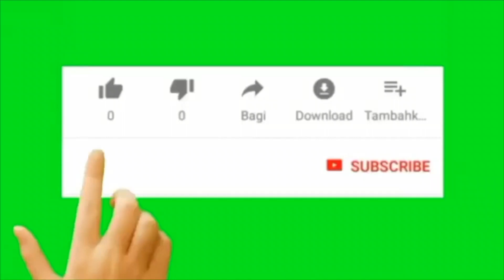Everton v. Wolves I Frank Lampard I Post Match Interview I Premier League